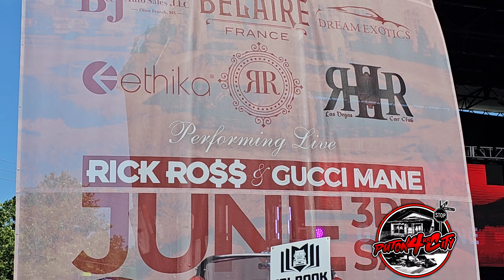GUCCI MANE PERFORMS LIVE AT RICK ROSS CAR AND BIKE SHOW 2K23 PT5